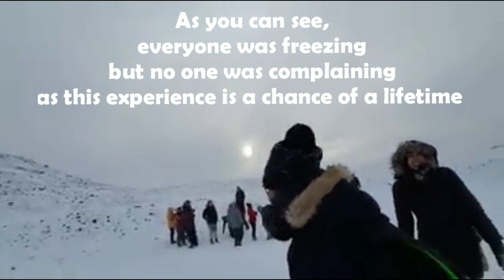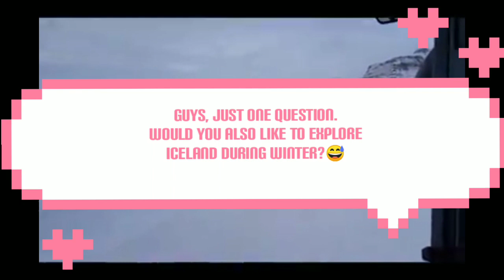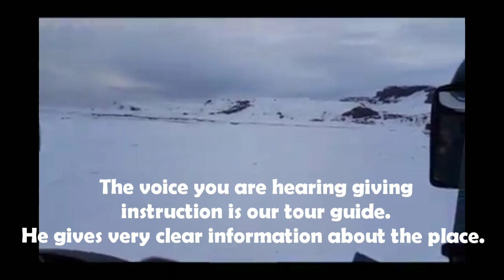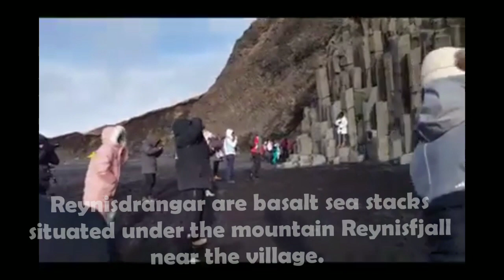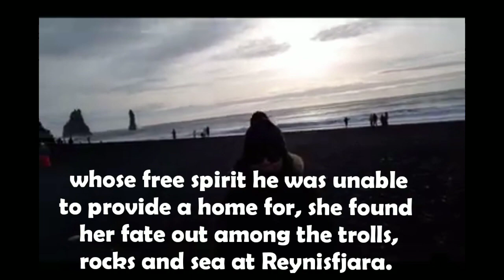GLACIERS IN ICELAND 🇮🇸 geyser @bluelagoon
Isa sa mga pangarap ko ang makarating sa bansang ICELAND 🇮🇸. Sa wakas ay natupad na ito nuong nakaraang taon 2019. I share ko lang sa inyo ang napaka gandang lugar na ito na walang tigil ang ulan ng snow ( during winter ). Kahit na umaaraw ay naranasan ko pa din na bumabagsak ang snow. Kaya napag isip isip ko na kaya siguro ito tinawag na ICEland dahil palaging umuulan ng ICE? 😂 JOKE lang po yung huli. 😂 😂 I hope you guys enjoy the video.